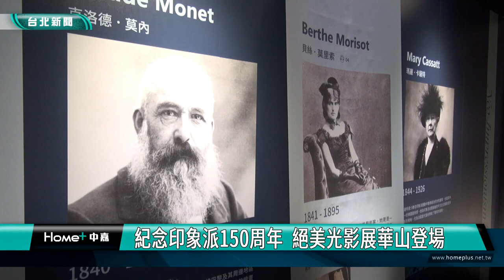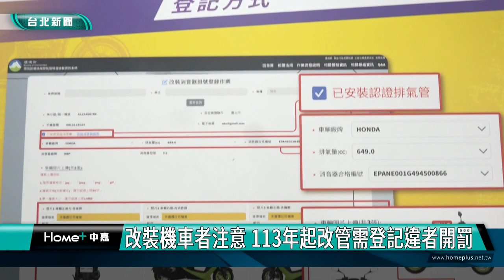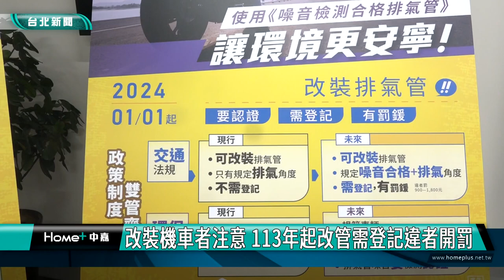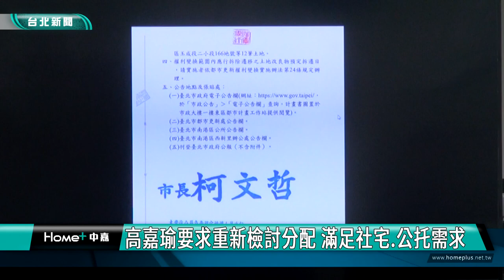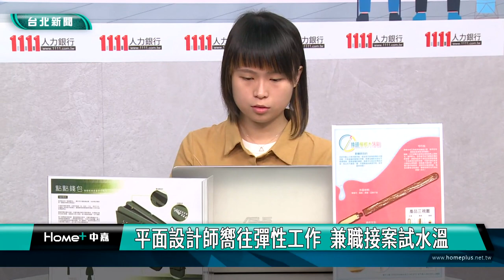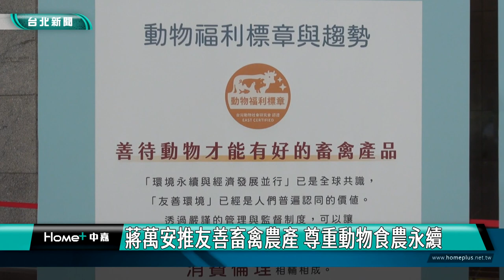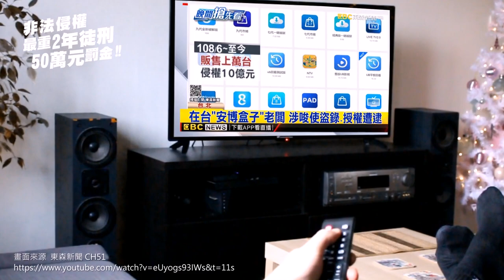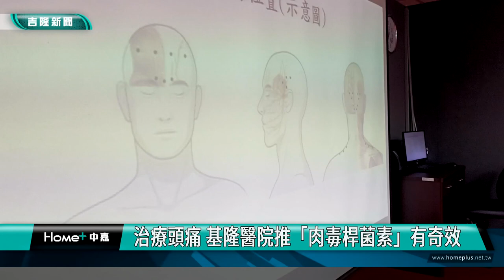中嘉台北新聞-20240103